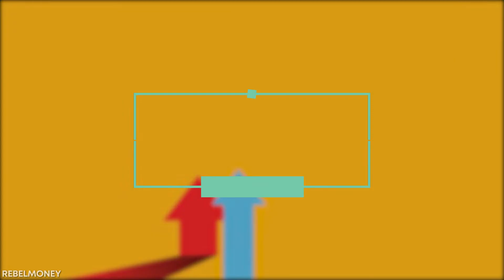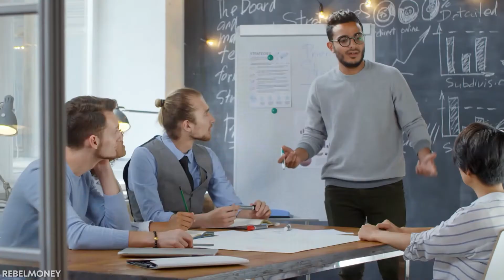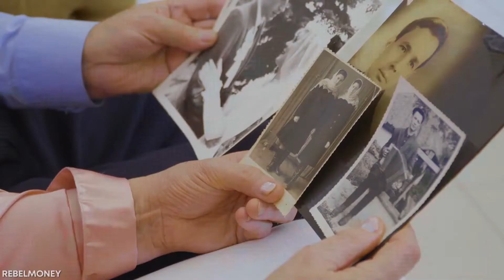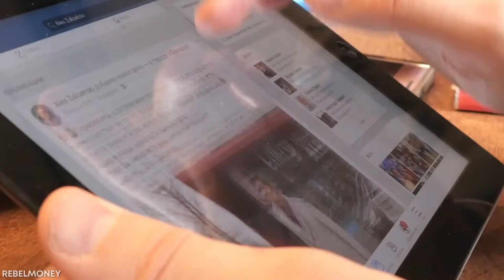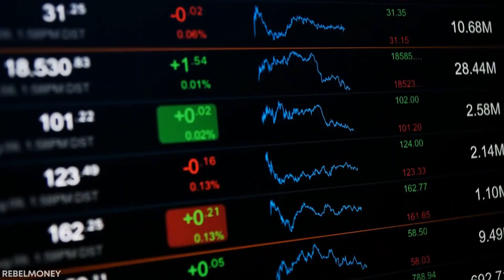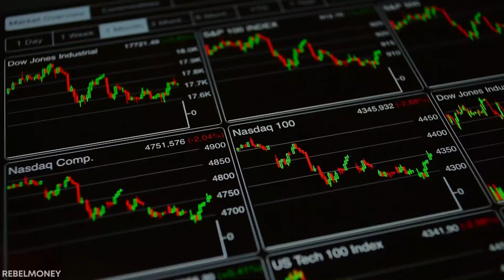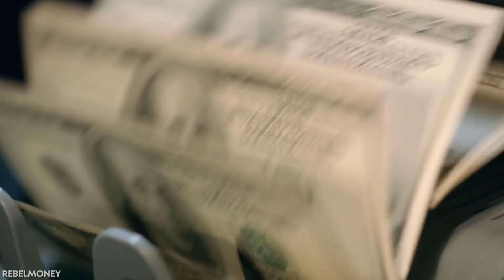11 Unconventional Lessons I learnt from 'Millionaire Success Habits'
This is the Only Book I recommend for anyone who wants to become a Millionaire.

Millionaire Success Habits by Dean Graziosi Book Summary in Hindi

"Millionaire Success Habits" by Dean Graziosi ek prasiddh kitab hai jo dhanvan banne ke mool mantrao par vichar karta hai. Is kitab mein Dean Graziosi ne un safalta ke niyamon ko sajaya hai jo dhanvan log apne jivan mein amal karte hain.

Kitab mein pradhan niyam yah hai ki safalta ko prapt karne ke liye vyakti ko ek nirdeshit disha mein chalna chahiye aur nischit udeshyon ke liye mehnat karni chahiye. Yeh bhi samjhaya gaya hai ki dhyan kis prakar se dhanvan logo ko unke lakshyon tak pahunchata hai aur kaise ve apne vichar aur vyavhar mein sudhar kar sakte hain.

Dean Graziosi ne is kitab mein safalta ke niyamon ko vyaktigat anubhavon aur udaharanon ke madhyam se samjhaaya hai, jisse ki padhakon ko in niyamon ko apne jivan mein aasani se lagoo karne ka marg darshita ho. Unhone jivan ke vibhinn kshetron mein kaise safalta paayi ja sakti hai, is par bhi vichar kiya hai.

Is kitab mein aapko milenge aise tarike aur sujhav jo aapke sochne aur vyavhar ko badal sakte hain, aur aapko safalta ki or le ja sakte hain. Yadi aap bhi apne jivan mein safalta ki disha mein badlav laana chahte hain, toh "Millionaire Success Habits" ek mahatvapurn granth ho sakta hai jo aapke margadarshan mein sahayak sabit ho.

Is kitab ko padhkar aapko safalta ke niyamon ka gahra gyan milega aur aap apne jivan ko behtar banane ke liye naye kadam utha sakte hain.